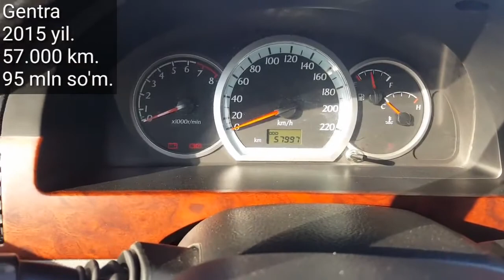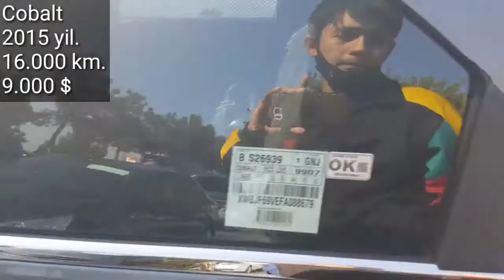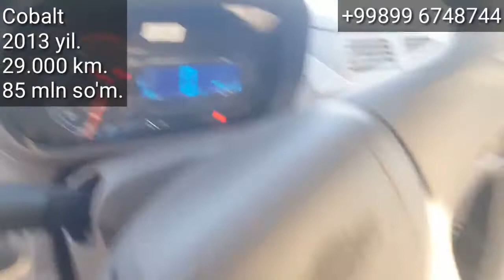Denov Moshina Bozori, Cobalt, Gentra, Damas Narxlari, 18 Oktyabr, 2020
..Assalomu alaykum.